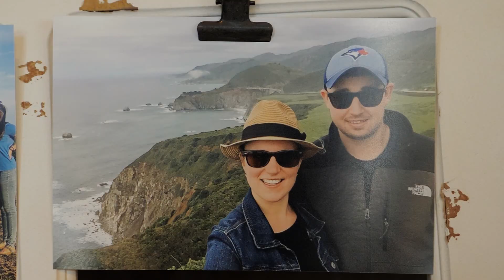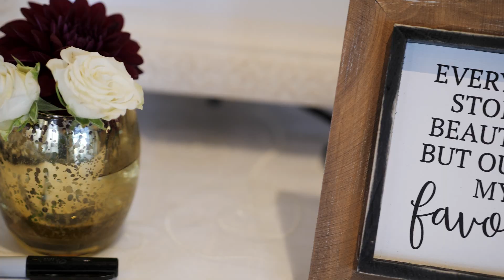Katrina+Derek | 09.28.2019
What a great pair to wrap up my 2019 wedding season with. Katrina and Derek had an infectiously fun celebration and I did my best to capture all of the memorable emotions. It was great to see them enjoying every minute and not letting the "stress" of the day get to them at all.
Here's to a long, loving and fun-filled marriage you two! Thanks for letting me tag along!